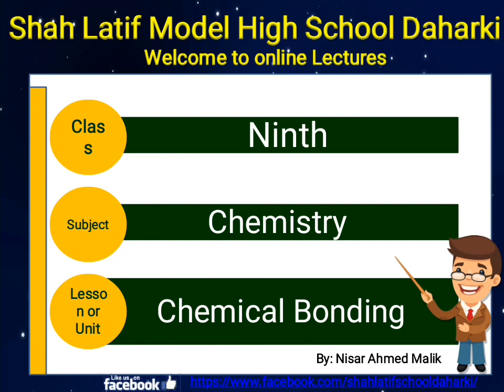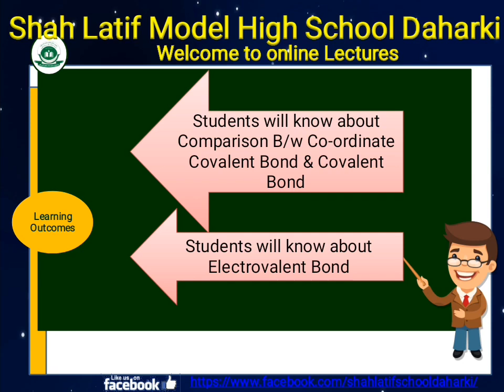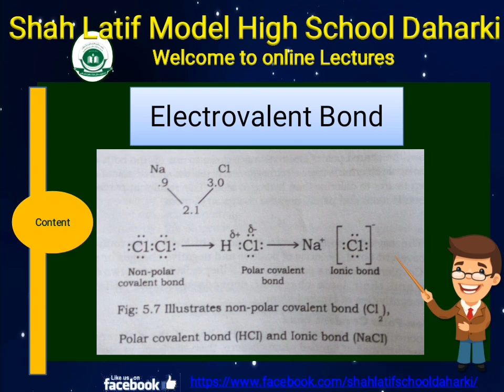M 9 Chem L28